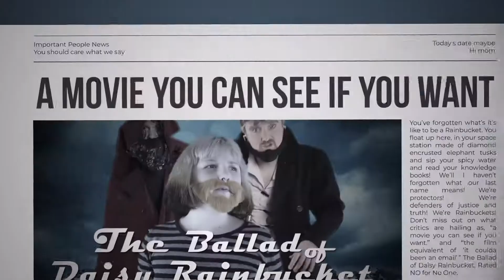The Ballad of Daisy Rainbucket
In a future where all the bad things have already happened, only one person stands between really bad stuff happening and all that bad stuff not happening. Daisy Rainbucket is that person, this is her ballad.

CREDITS:
Emma Showacy
Erik Showacy

Music and Stock Video/Photography: Evato Elements Subscription Service

Shot on S21
Edited in Premiere and After Effects